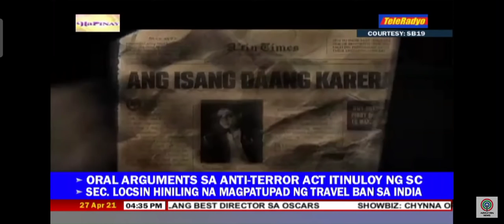SB19 Live Interview with Ms. Chynna Mamawal on DZMM HaPinay | 042721